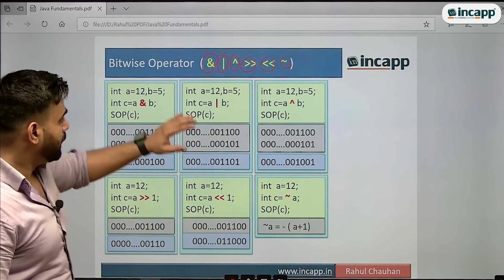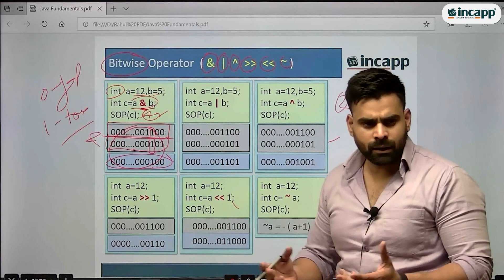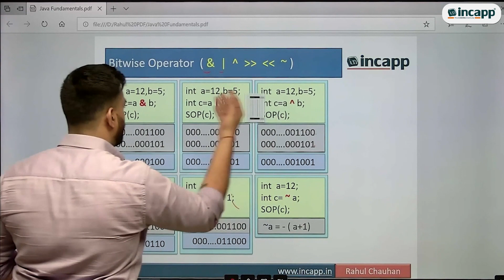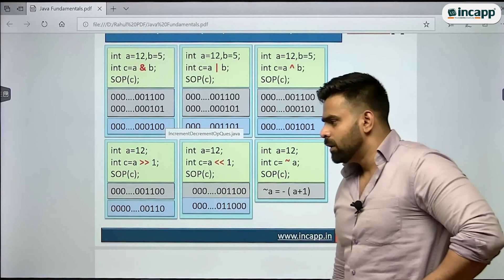Bitwise Operator in Java by Rahul Chauhan Sir | Incapp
Bitwise Operator in Java by Rahul Chauhan Sir | java | Incapp